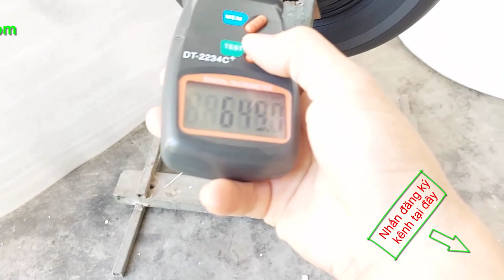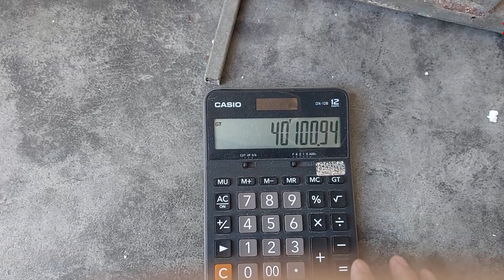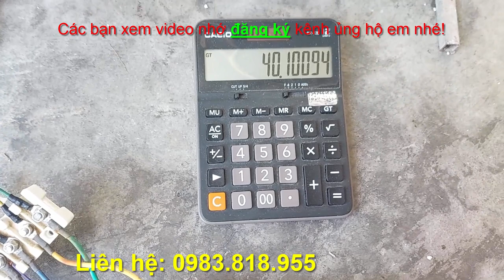Siêu phẩm tốc độ cao motor scooter 48v 60v 800w bánh béo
BÁO GIÁ:
- BÁNH ĐỘNG CƠ 2250K, bánh trước 450k, tay lái 70k, cổ gấp 145k, càng trước 235k.

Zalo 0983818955